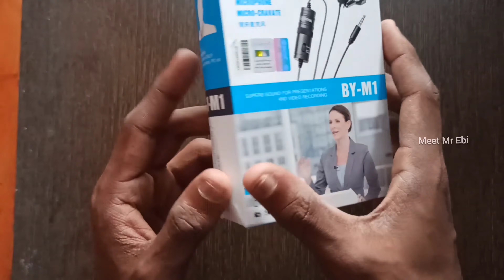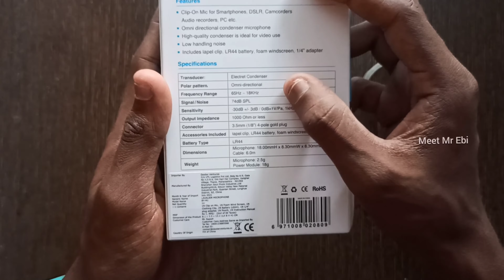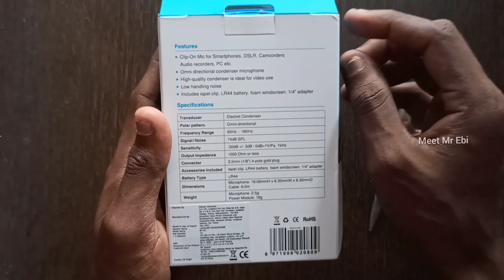BOYA BY-M1 Best Budget ❓coller mic For YouTube Biginners🥰 Unboxing & Review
BOYA BY-M1 Best Budget coller mic for YouTube Biginners 🥰

Unboxing & Full review

Buy original product link -Boya BYM1 Omnidirectional Lavalier Condenser Microphone with 20ft Audio Cable (Black)

mighty nd meek

consort of brass

opus one

prelude